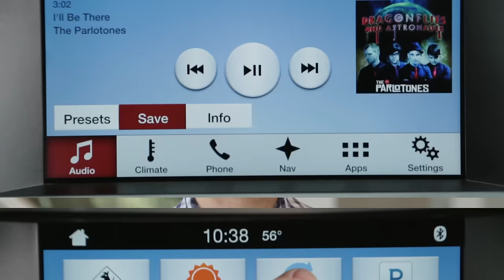Ford's SYNC 3 AppLink with Send Location Feature